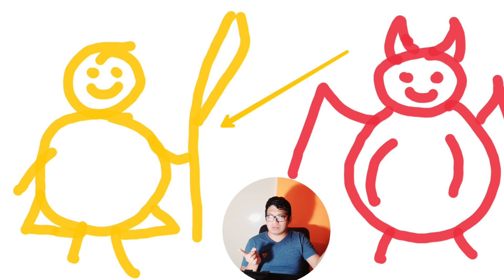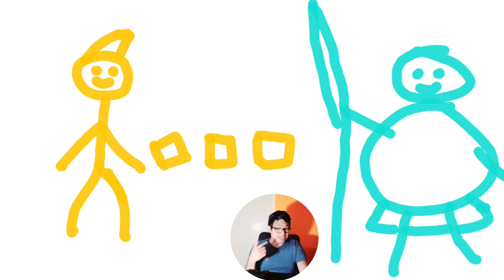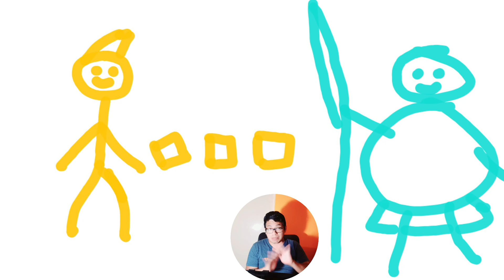GUÍA SIMPLE DE LOS ARTEFACTOS Y SUS ATRIBUTOS